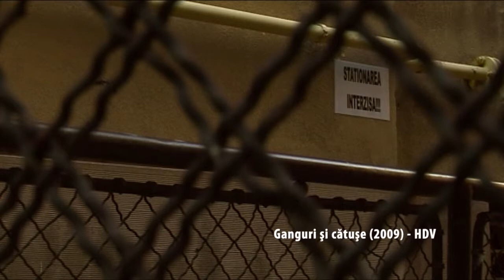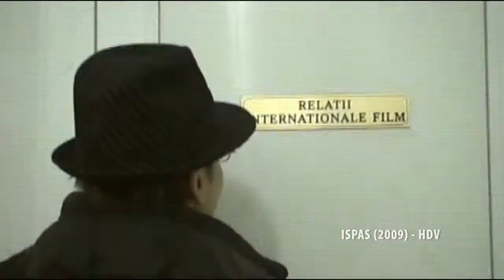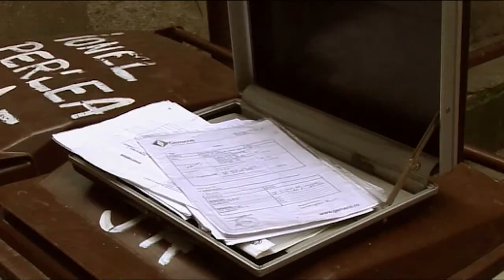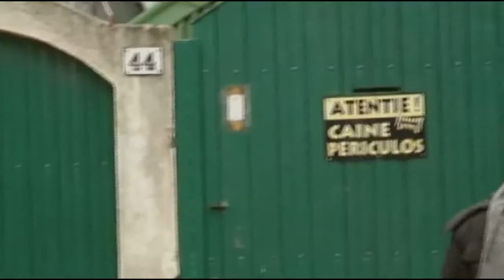Showreel Alex Capatoiu